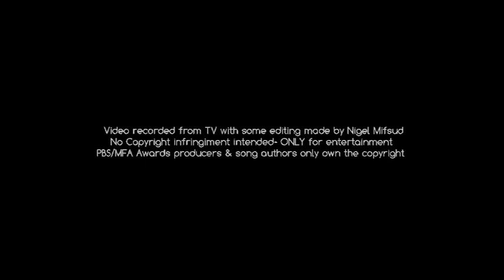Gislaine,Emma,Christina,Rutger & Andy - Heroes(live)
GISLAINE MIFSUD, EMMA GRIMA, CHRISTINA MAGRIN, RUTGER SCICLUNA GALEA & ANDY SHAW from La Voix Academy, performing live a cover-version of HEROES at The Malta Football Association Awards night.

Video-clip recorded from TV with some editing made by Nigel Mifsud.
PBS/MFA Awards producers & song authors ONLY own the rights